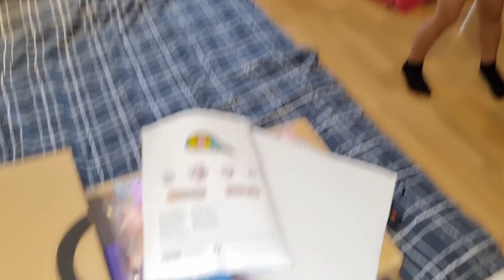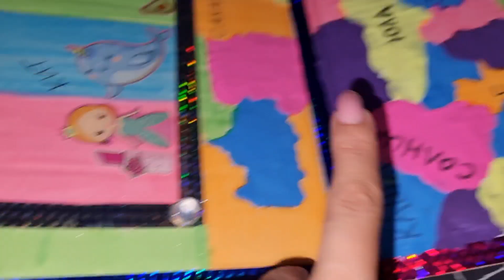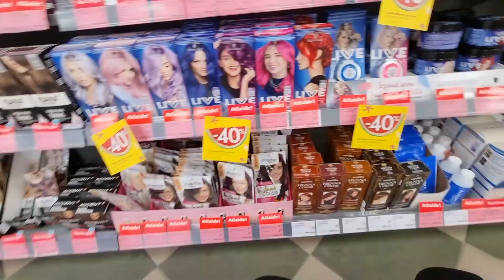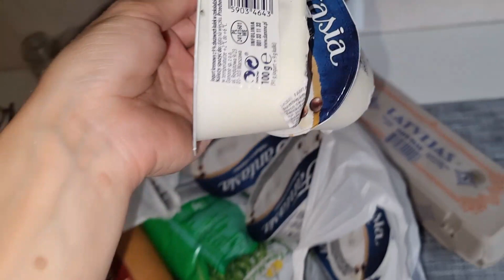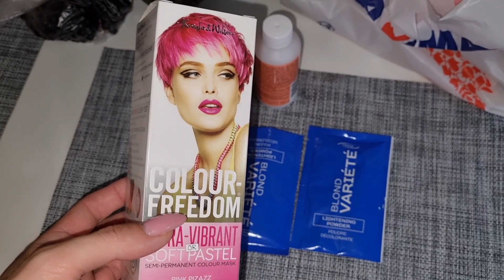VLOG: ПОКРАСИЛИ ВОЛОСЫ В 4ГОДА 🙈 КОМПЬЮТЕР СВОИМИ РУКАМИ ✅ 03.08.23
Латвия-Рига
Милана 15.09.08❤
Даяна 12.08.18❤